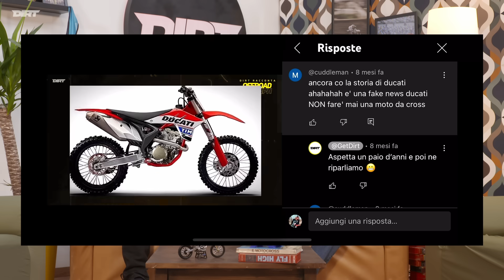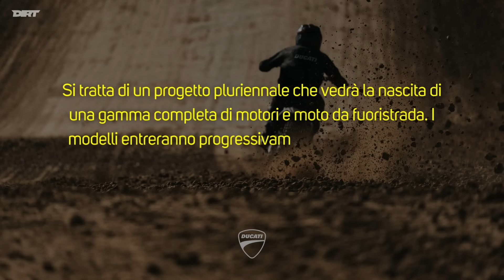Ducati motocross: l'annuncio ufficiale con Tony Cairoli | Proviamo a scoprire come sarà la Ducati MX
Avevamo lanciato l’indiscrezione mesi fa, poi ne abbiamo parlato e poi parlato ancora. Ora è ufficiale, Ducati entra nel mondo del motocross e lo fa in grande stile: annunciando Tony Cairoli come sviluppatore, ambassador e probabilmente anche qualcosa in più. Non è tutto però perché oggi, oltre a ufficializzare tutto questo, da Borgo Panigale informano gli appassionati di fuoristrada che in futuro le rosse avranno anche fari, targhe e, forse, torrette, lasciando spazio all’immaginazione per l’ingresso nell’enduro e nei rally. Con queste premesse una cosa è certa, ne vedremo delle belle.
Proviamo anche, a scoprire per quanto possibile come sarà la nuova moto Ducati MX che guiderà Alessandro Lupino nel 2024!

⬇️ NAVIGA IL VIDEO PER CONTENUTI⬇️

00:00 - Introduzione
00:27 - l'ufficialità del motocross
01:30 - L'addio di Tony Cairoli a KTM
01:49 - Tony Cairoli e Ducati
02:53 - Ducati motocross un progetto pluriennale
04:40 - La storia di Tony Cairoli, una leggenda!
06:27 - Il Team Maddi Racing con Ducati
09:00 - Scopriamo la moto Ducati MX450
09:24 - La moto è Desmo!
11:04 - Retrotreno, pinza freni, disco e cerchio posteriore
12:18 - Pinza anteriore, serbatoio, manubrio e anteriore
14:50 - Conclusioni